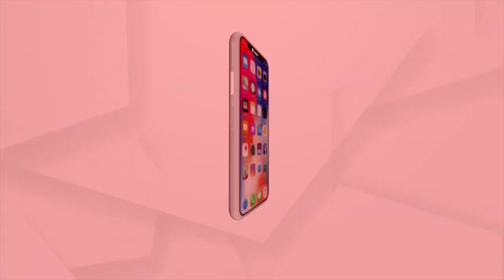Sata Katha || ବିନା ଟିକେଟ୍‌ରେ କେରଳ ଷ୍ଟୋରୀ